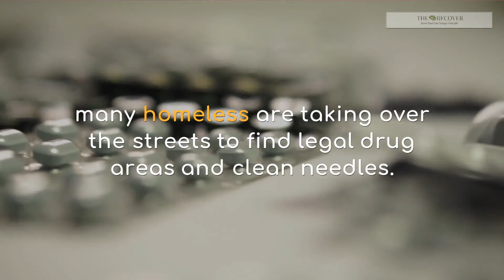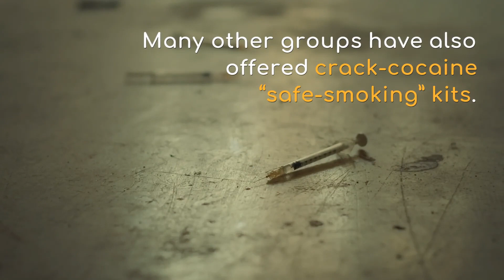The Push For More ‘Harm reduction’ ‘’ Drug Policies Destroying San Francisco Streets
The streets of San Francisco’s are littered with discarded syringes and homeless users openly injecting into their necks, toes, with the belief that it is acceptable.

Massive outcry from the public and many media reports showcase the true nature of the city’s streets, highlighting the hazardous medical waste on the streets and sidewalks. The city responded by teaming up with the San Francisco AIDS Foundation, which funded around $1 million per year, to hire a cleanup crew. Since then 60 percent of the used needles are collected and destroyed.

In the Meantime, the quality of life in the city continues to erode, while the use of drugs continues to grow.

The Recover is everyone’s partner to find the right substance abuse treatment centers within the nearest area. Helping patients identify the perfect rehab facility is one of their goals since inception.